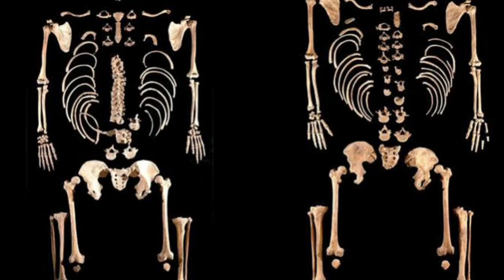Scientists Reveal Surprising Origins of English Genetics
Imagine living in a small village in England, surrounded by peaceful fields and ancient landscapes. Now, picture discovering that one of your ancestors lived here over 10,000 years ago! In Cheddar, Somerset, archaeologists made an astonishing discovery in Gough's Cave — the oldest complete skeleton in Britain, known as Cheddar Man. This individual belonged to a group of hunter-gatherers who roamed England after the last Ice Age. What’s truly remarkable is that DNA analysis later revealed that a local teacher, Adrian Target, shares a direct genetic link with this ancient man.

This discovery is more than just a cool fact; it’s a bridge between the past and present, showing how genetics can connect us to people who walked the Earth thousands of years ago. In this video, we’ll explore the incredible genetic history of England, tracing how migrations, invasions, and cultural shifts over thousands of years have shaped the DNA of modern English people. From the first hunter-gatherers to the Vikings and Normans, this is a journey through time, told through the lens of DNA.

English genetics
Genetics of England people
England genetics history
Genetics Origins of English
England DNA history
Dna history of England
Genetics history of England